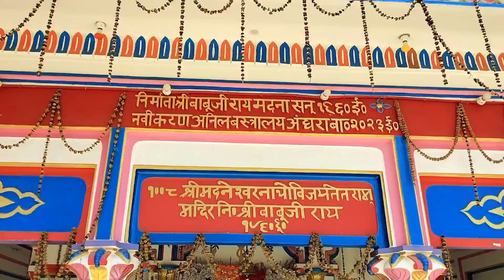मदनेश्वर स्थान Madneshwar sthan madana myfirstvlog // madneshwar madana umeshdardila //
umesh dardila vlogs
vijayriya blog
umesh dardila
umesh dardila comedy
umesh Kumar mandal